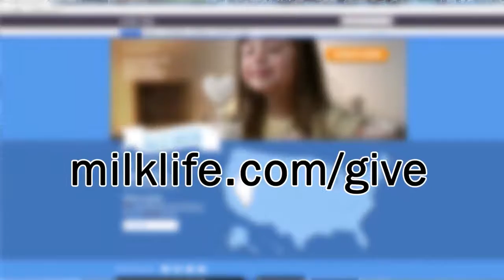Food Bank - Dairy Farmers Give Back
Libby Lovig, RDN, LD with the Northern Nevada Dairymen and the Dairy Council of Utah/Nevada is a regular contributor to KOLO's Mom's Everyday. In this segment, she takes us inside a Nevada food bank and talks about farmers commitment to giving back.